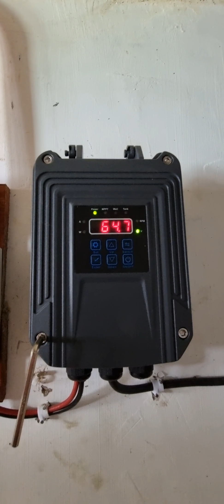ENJOY YOUR POOL WITH INDEPENDENT POWER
solar pump,solar pannel will serve you all the time a clean pool..